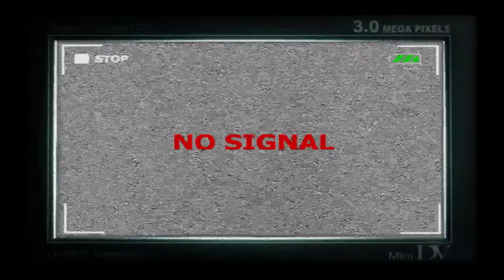Area 51 Секретныe материалы.